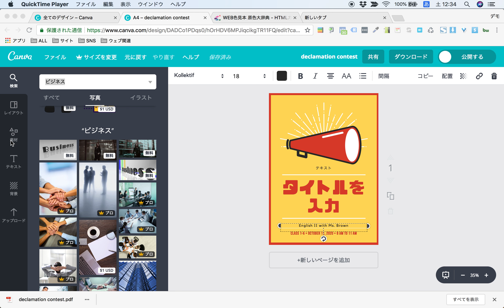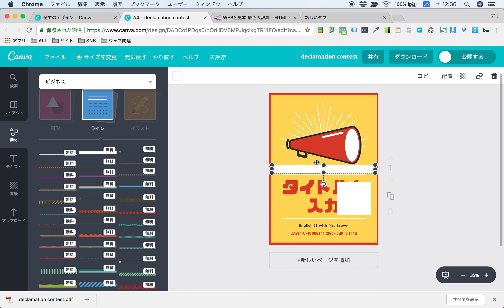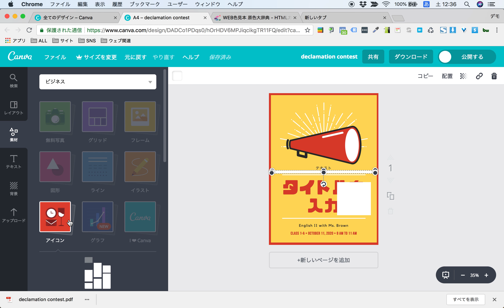Canva 素材機能について